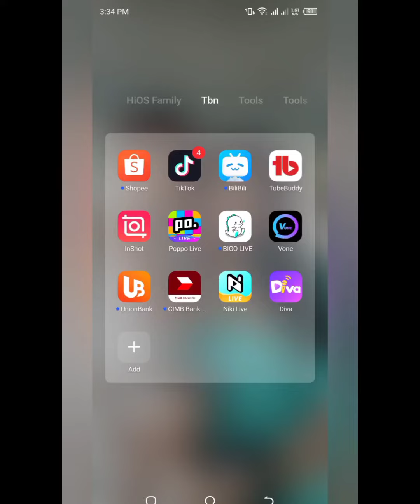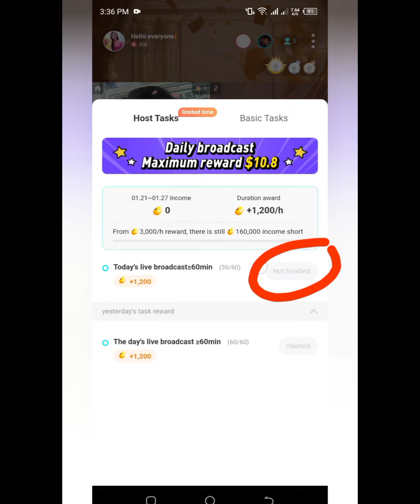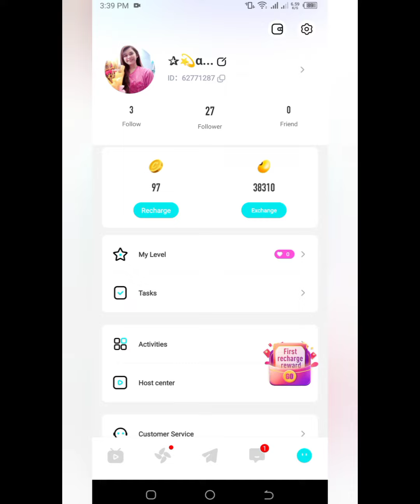Niki Live ; Paano mag live at Task sa Niki live? | Beginners Guide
Niki live app paano mag task,
Task in Niki live,
Paano mag live sa Niki,